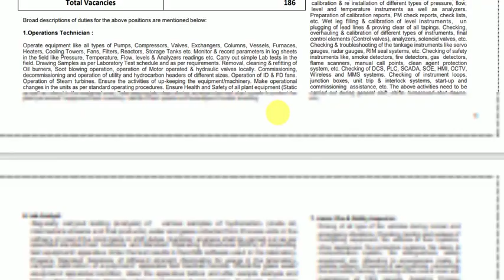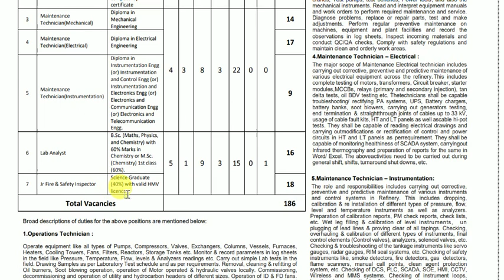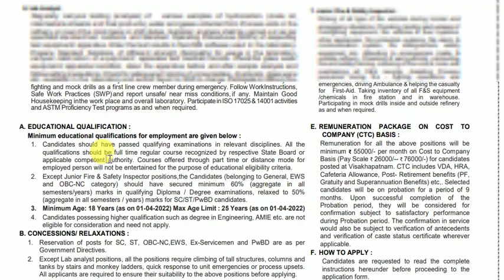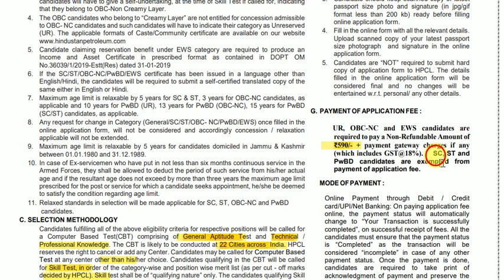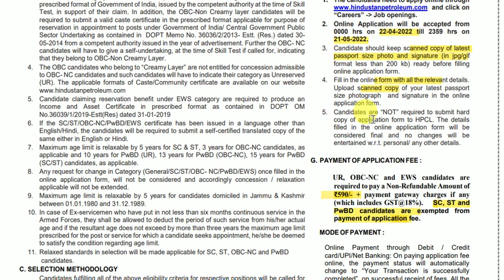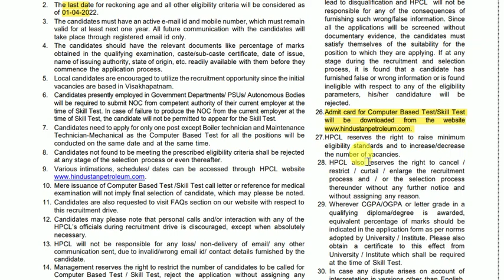HPCL VISAKHAPATNAM TECHNICIAN PERMINENT JOBS|| LATEST DIPLOMA JOBS||LATEST BSC JOBS|| HPCL JOBS 2022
RRB GROUP-D AND DRDO MTS GROUP::
FOR ANY DOUBTS JOIN::